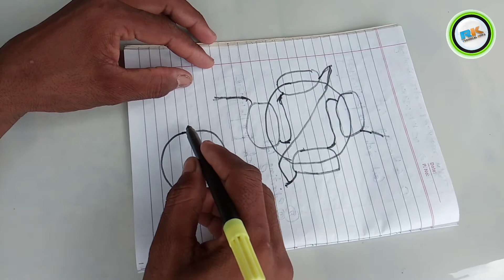chakki motor connection daigram